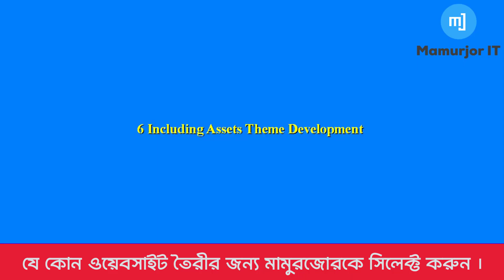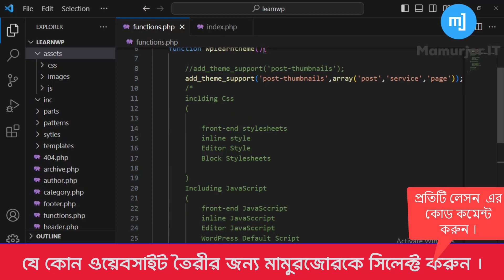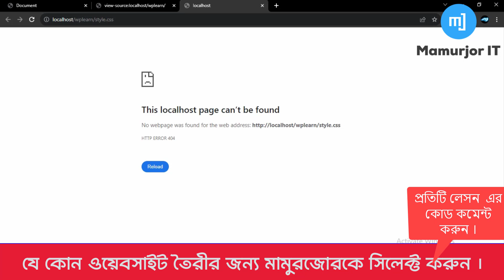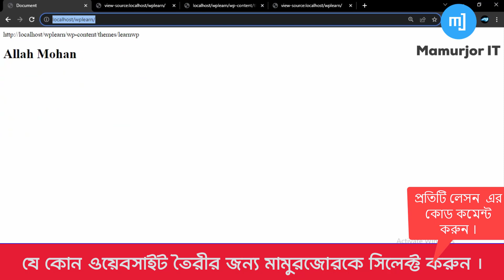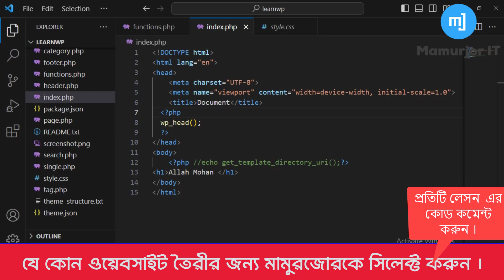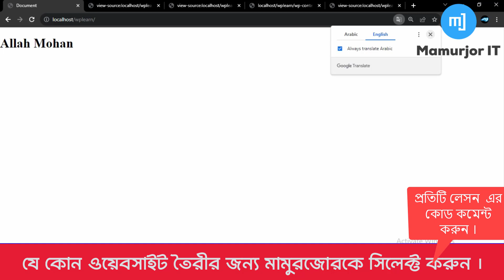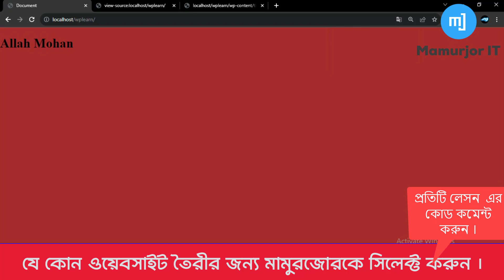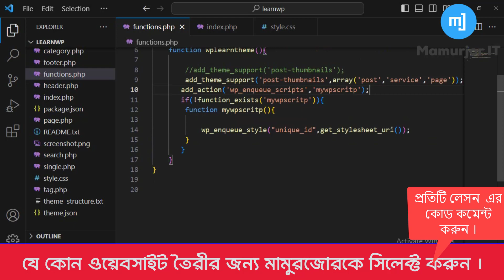Including Assets in WordPress Theme || WordPress Theme Development Tutorial Bangla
🚀 Ready to elevate your WordPress theme to new heights? Join us in this comprehensive guide where we unravel the intricacies of including assets in WordPress themes, from CSS stylesheets to JavaScript scripts!

📂 In this video, we explore the art and science of asset inclusion, breaking down the key steps to seamlessly integrate styles, scripts, and media into your WordPress theme. Whether you're a seasoned developer or an aspiring designer, understanding how to manage assets is essential for creating visually appealing, responsive, and performant websites.

🔍 Key Highlights Covered:
1️⃣ CSS Stylesheets: Learn how to efficiently include and manage your theme's styles, ensuring a consistent and polished look across your entire website.

2️⃣ JavaScript Scripts: Dive into the world of JavaScript integration, discovering how to add custom scripts to enhance the functionality and interactivity of your WordPress theme.

3️⃣ Enqueuing Assets in WordPress: Understand the proper way to enqueue assets in WordPress, following best practices for optimal performance and compatibility.

4️⃣ Responsive Design Assets: Explore techniques for including assets that contribute to a responsive design, ensuring your theme looks fantastic on devices of all sizes.

5️⃣ Media Assets Optimization: Learn how to handle and optimize images and other media assets in your WordPress theme, striking the right balance between quality and performance.

🛠️ Whether you're crafting a theme for personal use or client projects, mastering asset inclusion is a game-changer. Join us in this tutorial to enhance your development skills and create WordPress themes that captivate your audience!

WordPress Theme Assets
Enqueuing Stylesheets and Scripts
Asset Inclusion Best Practices
WordPress Theme Development
Responsive Design in WordPress
CSS Integration in WordPress
JavaScript Inclusion in Themes
Enqueue Media Assets in WordPress
WordPress Asset Management
Theme Optimization Techniques
Web Design with WordPress
WordPress Developer Tips
Custom Styles and Scripts
Media Optimization for WordPress Themes
WordPress Development Tutorial
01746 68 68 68